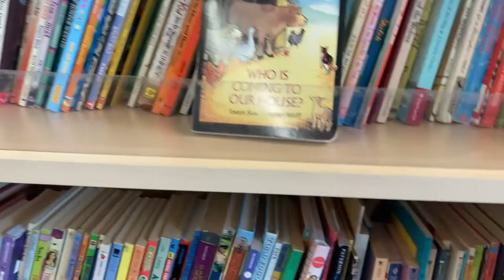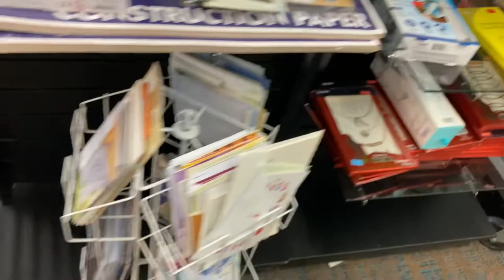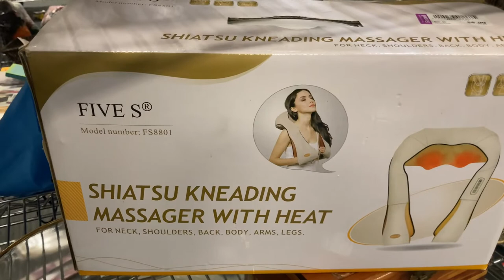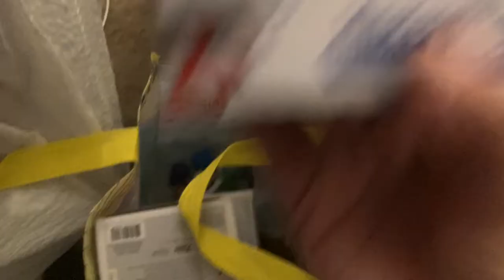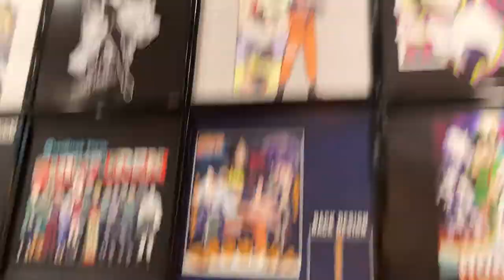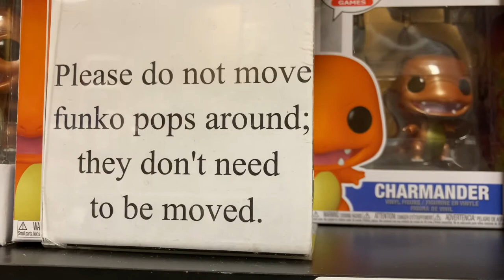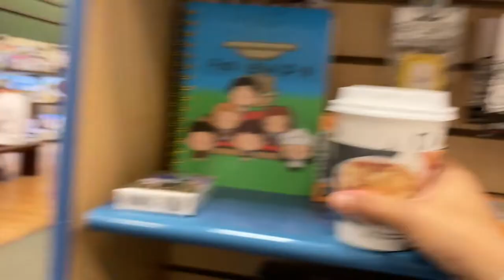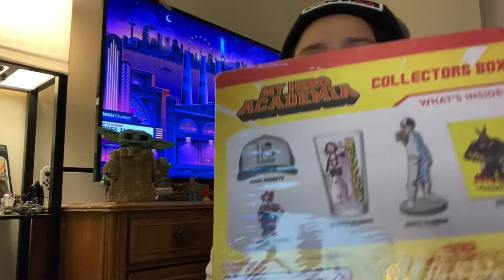I Went Thrifting | Found A Bunch of Old Funko Pops | FYE - Hot Topic - & Walmart Haul 👌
I Went Thrifting | FYE Funko Pop Hunt | Hot Topic Funko Pop Hunt 👌